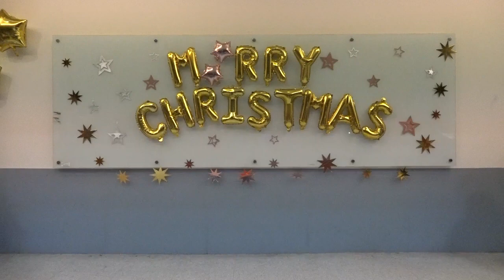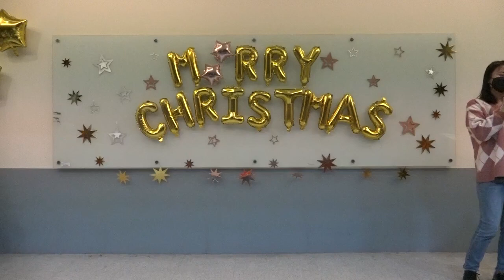20221221境外生聖誕節歌唱比賽(雷采瑄-七彩的微風)